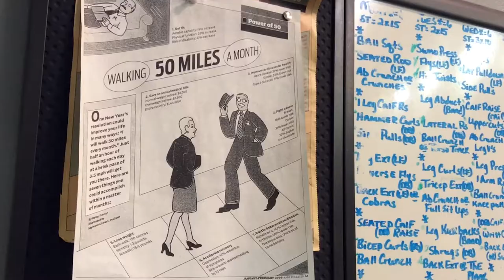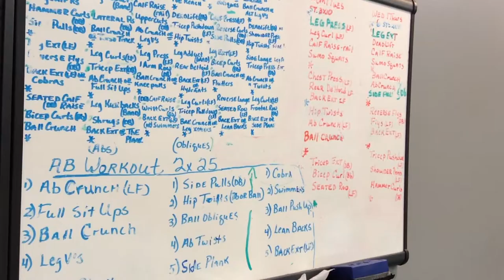Personal Fitness Trainer - Highland Community College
Want to own a health club, work at a fitness center, become an aerobics instructor, work as a wellness consultant, and more?
Start your training with the Highland Community College Personal Fitness Trainer program. Earn an associate's degree while getting hands-on and classroom experience at the Walters Wellness Center! Prepare for the Certified Personal Trainer Exam offered by the National Council on Strength & Fitness. Classes are held at the main Highland Community College campus in Highland, Kansas.

From Here You Can See Anywhere!